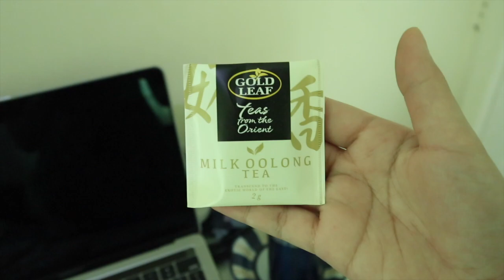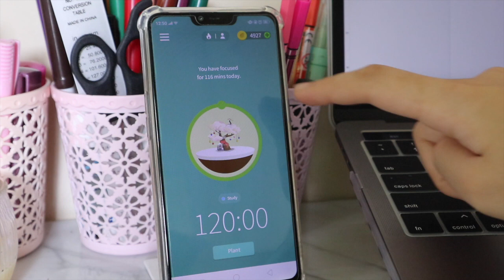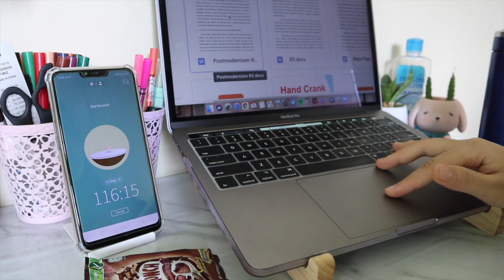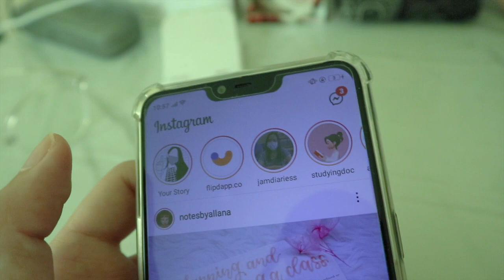⌨️ random productive day at online uni || philippines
A random productive day at online university. It was late when I realized there is static on my voiceovers! I’m so sorry about that. Will fix it by the time a new video is up next week.

💗 Flipd: Join my Flipd group: un1Zs5
🦉 Duolingo: @siyennarose

🔌 Production:
📷 Canon EOS M100 with 15mm-45mm lens
💻 iMovie

🙋🏻‍♀️ FAQs:
What is your name? Sienna (pronounced as Si-yen-na but most of my friends call me Shenna) 😁
Where are you from? I'm from the Philippines 🇵🇭
What do you major in? I'm currently taking up Doctor of Optometry 👁
What year are you in? 2nd year (as of the time this video is uploaded) ✍🏻
What school do you go to? Centro Escolar University-Manila (but my views and opinions do not reflect my college university!) 🌸
Is English your first language? No, Filipino is my first language 💙 I just speak in English a lot on my videos because I have international viewers and I'm too lazy to put subtitles. 😅